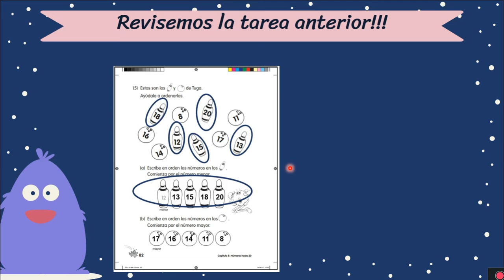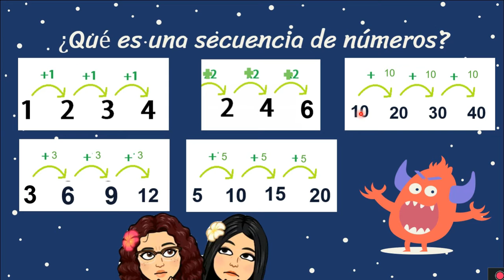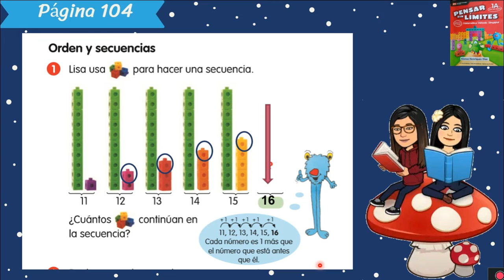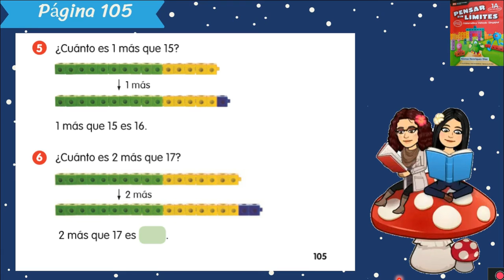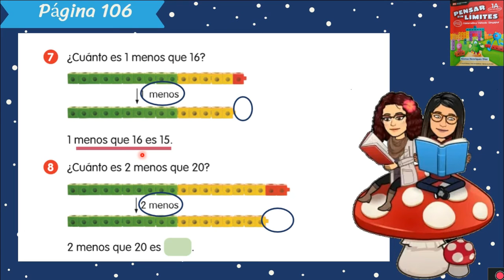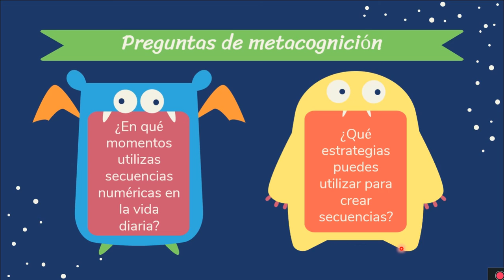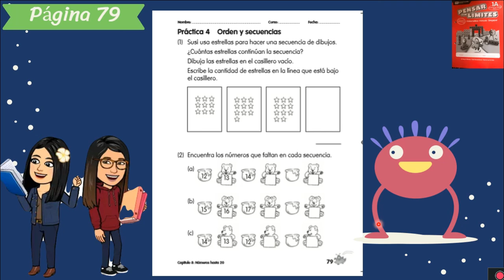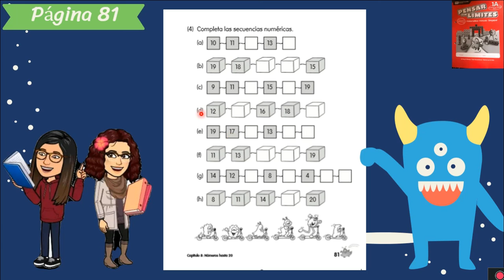PrimeroBásico_Matemática_Semana24al28deAgosto